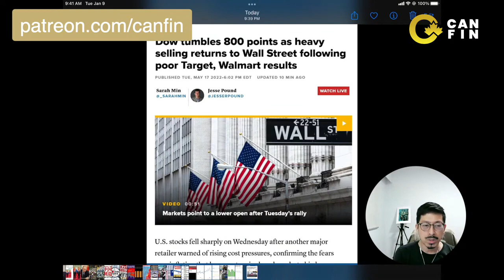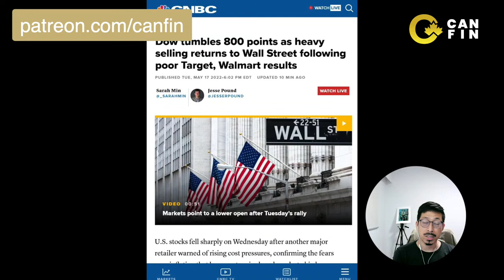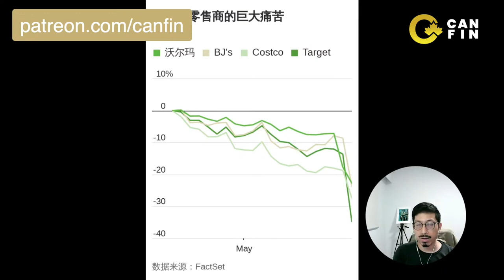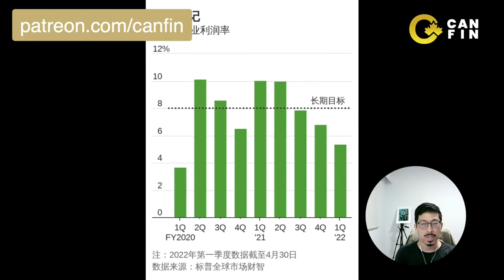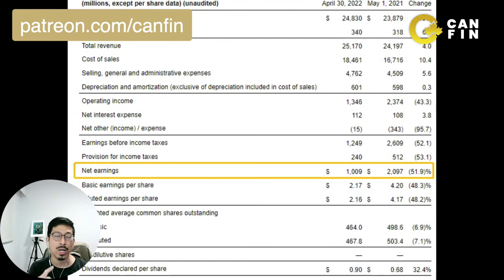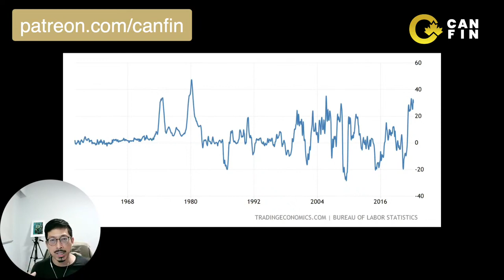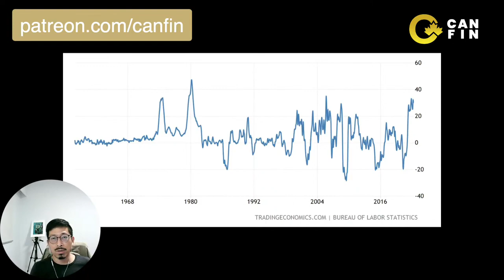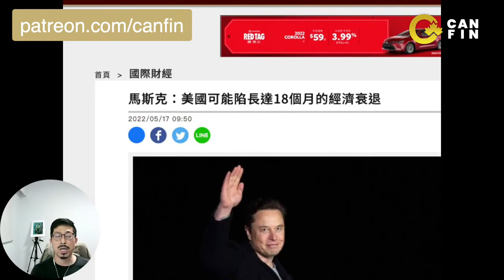美國通脹後遺症浮現 美國經濟會否硬著陸？ 通脹 物流成本上升蠶食零售商盈利 李鴻彥直播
CanForum住加男女討論區 點擊連結即時加入討論